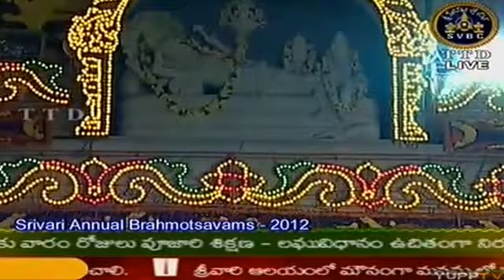Tirumala Brahmotsavams 2012: Hamsa Avataram Unjal Seva Part 3